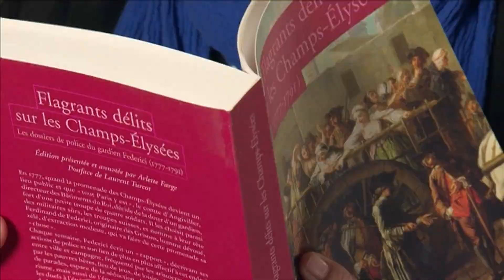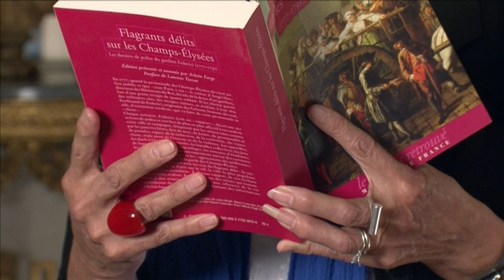Extrait 2 : Arlette Farge, l'échappée belle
Portrait à facettes d'Arlette Farge, historienne, spécialiste des archives de police du 18ème siècle, dont les recherches ne cessent d'ouvrir de nouveaux chantiers pour les historiens de demain.
Le film évoque ce parcours atypique, qui nous emmène des salles de dépôts des Archives Nationales à des rencontres plus inattendues, comme la photographe Valérie Jouve.
Ce sont les tours et détours d'une historienne, entre sa passion pour le versant méconnu du Siècle des Lumières et ses engagements les plus contemporains.